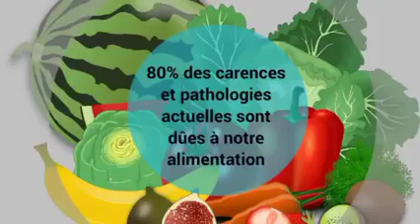𝗟'𝗘𝗤𝗨𝗜𝗟𝗜𝗕𝗥𝗘 𝗔𝗟𝗜𝗠𝗘𝗡𝗧𝗔𝗜𝗥𝗘 𝟭𝗲̀𝗿𝗲 𝗽𝗮𝗿𝘁𝗶𝗲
L'équilibre alimentaire fait intervenir les 5 classes alimentaires à savoir :

👉🏾𝐿𝑒𝑠 𝑔𝑙𝑢𝑐𝑖𝑑𝑒𝑠
👉🏾𝐿𝑒𝑠 𝑝𝑟𝑜𝑡𝑖𝑑𝑒𝑠
👉🏾𝐿𝑒𝑠 𝑙𝑖𝑝𝑖𝑑𝑒𝑠
👉🏾𝐿𝑒𝑠 𝑣𝑖𝑡𝑎𝑚𝑖𝑛𝑒𝑠
👉🏾𝐿𝑒𝑠 𝑠𝑒𝑙𝑠 𝑚𝑖𝑛𝑒́𝑟𝑎𝑢𝑥

Regarde la vidéo 📼 et pose tes questions en commentaires ✍🏽

Pour vos conseils sur mesure pour une alimentation équilibrée, cliquez le lien ci-dessous 😉